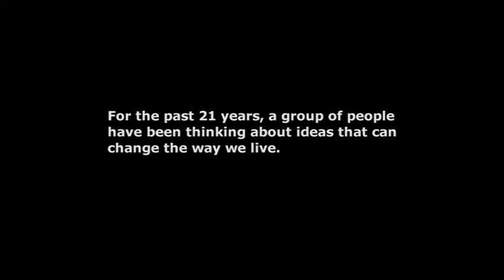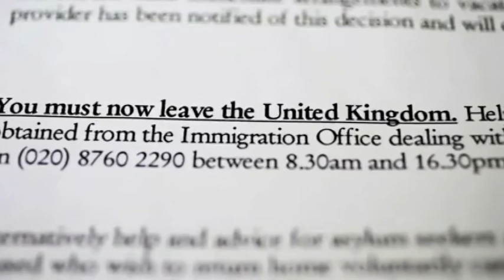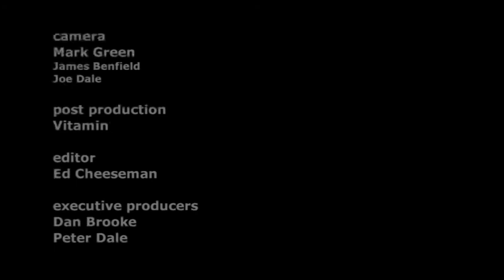IPPR at 21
Veteran documentary-maker Peter Dale and photographer Marc Schlossman embarked on a project to capture ippr's work on the occasion of our 21st birthday.